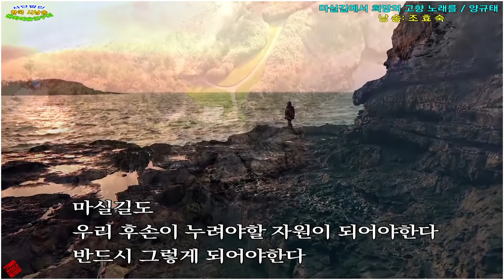마실길에서 희망의 고향 노래를/ 양규태 (낭송: 조효숙)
▣ 2021,부안 변산마실길 시인의 길 전북작가詩
◐ 주최_ (사)한국시낭송문화예술연구회
◐ 후원_ 부안군,(사)변산마실길, 전북문인협회,부안문인협회,전북문인협회시낭송분과